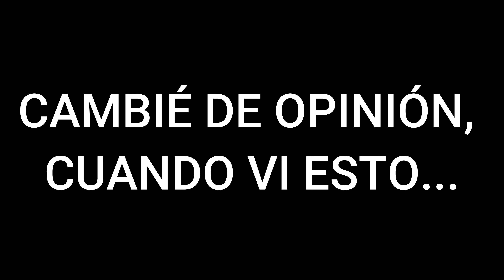Probando comida callejera en Alemania|🌞Así le dan los ALEMANES la bienvenida al VERANO en ALEMANIA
Los festivales de verano en Alemania son todo un espectáculo gastronómico y no podía dejar pasar la oportunidad de mostrarles cómo es un FESTIVAL DE VERANO, o más bien, de BIENVENIDA AL VERANO.